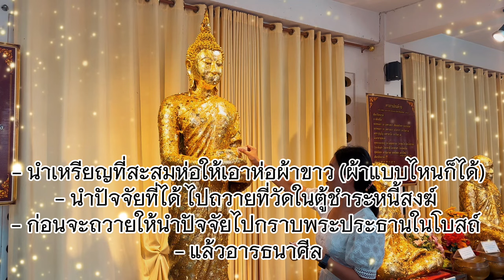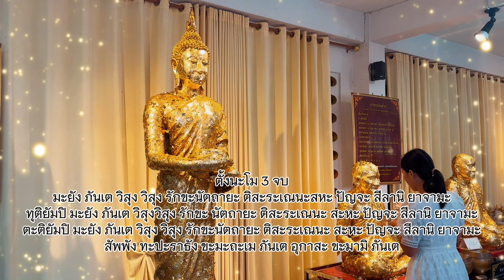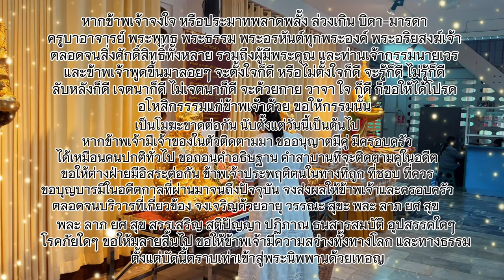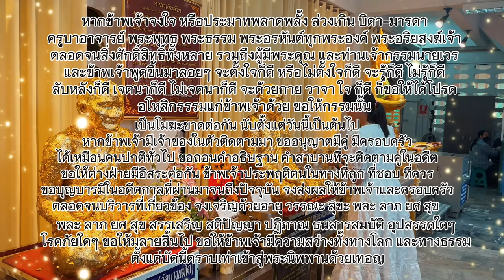เป็นหนี้ท่วมหัว อย่าเลื่อนผ่านเรื่องนี้ สะสมเหรียญแล้วไปอธิษฐานชำระหนี้สงฆ์ ทำตามนี้ เงินมาหนี้หมด